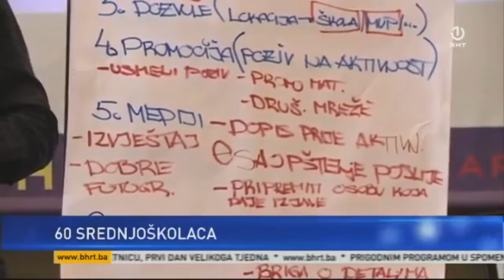Mirovni kamp Mreže savjeta/vijeća učenika BiH [BHRT Dnevnik 3]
Srednjoškolci iz cijele Bosne i Hercegovine, njih 60, proveli su u Sarajevu pet dana na Mirovnom kampu kojeg je organizirala Mreža savjeta/vijeća učenika u Bosni i Hercegovini kroz projekat “Peace studies towards youth reconciliation in BIH.”